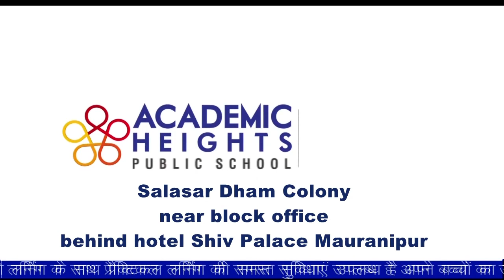झांसी, मऊरानीपुर, गुरसरायं, ओरछा, जालौन की खास खबरें, खबर फटाफट में।